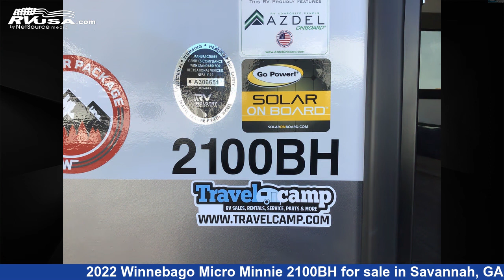Breathtaking 2022 Winnebago Micro Minnie Travel Trailer RV For Sale in Savannah, GA | RVUSA.com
This 2022 Winnebago Micro Minnie 2100BH is a Travel Trailer RV. It is located in Savannah, GA 31419 and is offered for sale by Travelcamp of Savannah. This New Winnebago Is 21' 0" in length and features sleeps 4.The unloaded weight of this 2022 Winnebago Micro Minnie 2100BH is 4008 lbs.